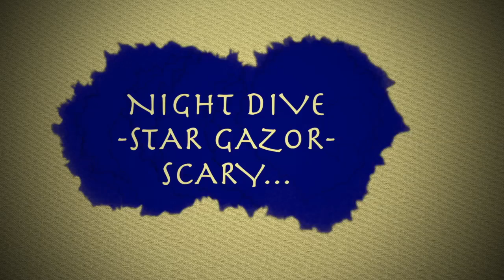gili lawah laut night dive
This video is about Night dive